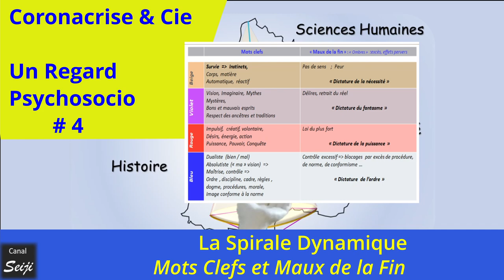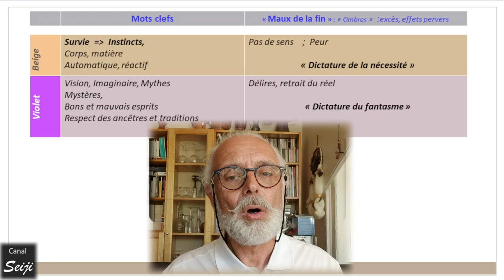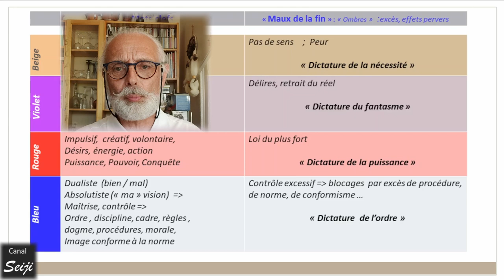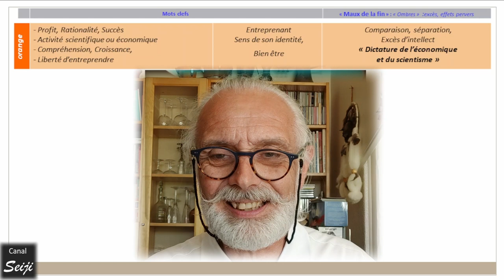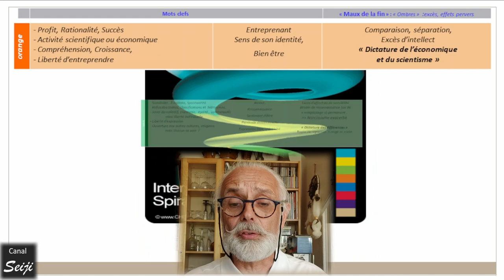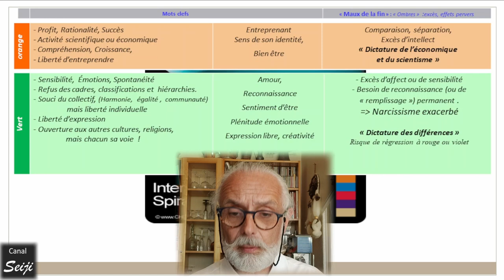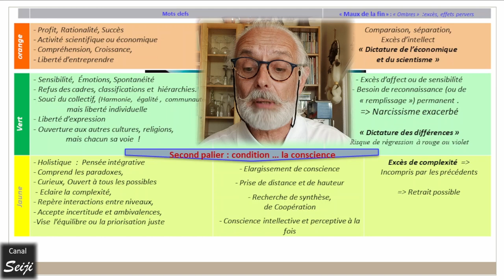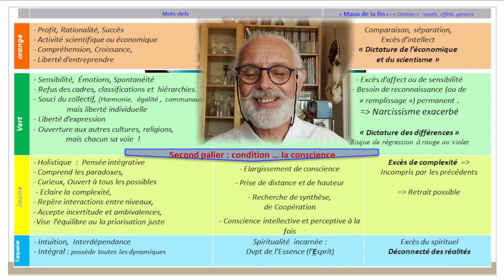Spirale Dynamique : Mots Clefs et Maux de la Fin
Cette vidéo propose quelques mots clefs caractérisant chaque vague de développement des sociétés humaines et des individus, et indique les effets pervers induits par ces caractéristiques.
Ce sont ces pièges qui annoncent la fin d'une vague de développement et le passage progressif vers la suivante.